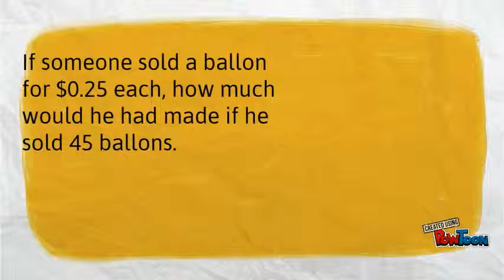word problems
Ahmad ALQUZA-- Created using PowToon -- Free sign up -- Create animated videos and animated presentations for free.  PowToon is a free tool that allows you to develop cool animated clips and animated presentations for your website, office meeting, sales pitch, nonprofit fundraiser, product launch, video resume, or anything else you could use an animated explainer video. PowToon's animation templates help you create animated presentations and animated explainer videos from scratch.  Anyone can produce awesome animations quickly with PowToon, without the cost or hassle other professional animation services require.